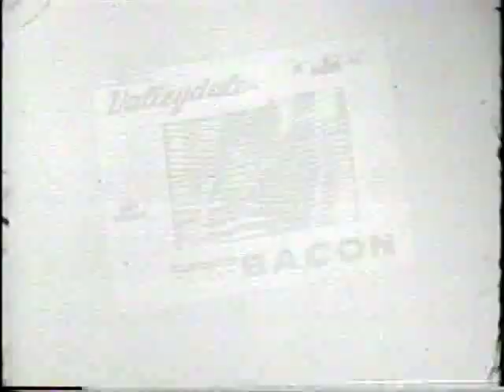Valleydale Meats - Pigs On Parade!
"Hooray for Valleydale!" Another classic early-to-mid 1960's TV commercial created by Noble Dury & Associates, Nashville, Tennessee.

(Again, I wonder if the pigs really knew what they were celebrating!)